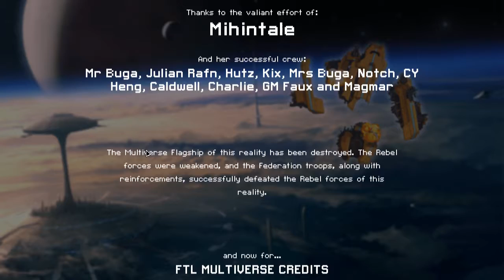FTL (Hard, Challenge Mode) Civilian B vs. Multiverse Flagship, All Phases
Mr and Mrs Buga team up with a crack team of Federation-saving badasses.